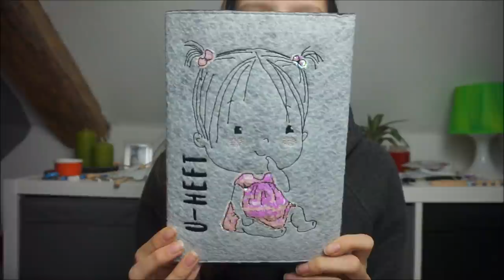XXXL Baby Haul 🛍️ | von Deko bis zur Decke || Schwanger mit 18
Hier einmal alle erwähnten Shops:  WERBUNG

Packstation:

Maggie Bellmann
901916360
Packstation 106
23623 Ahrensbök

Kamera Nr 2: